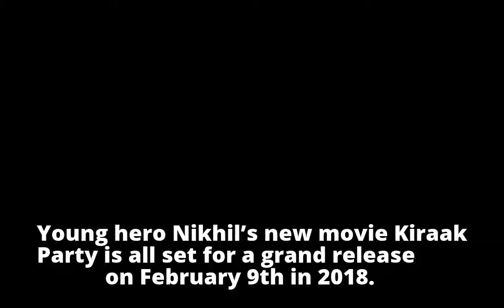Kiraak Party Release Locked!